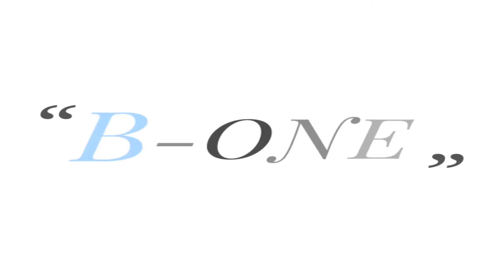M0RT DU BOXEUR CONGOLAIS NDEMBO PAR K.O VOICI LES FAITS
MORT DU BOXEUR CONGOLAIS NDEMBO PAR  K.O VOICI LES FAITS